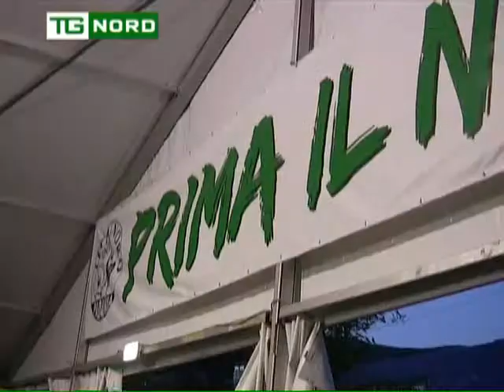Berghem Fest - Intervista Presidente Pirovano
Berghem Fest 2013- Intervista Presidente Pirovano